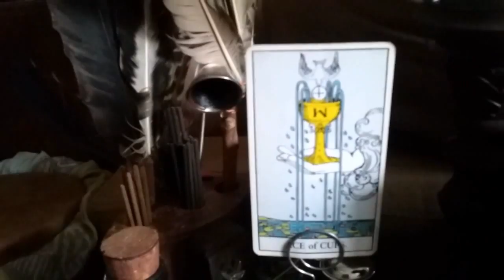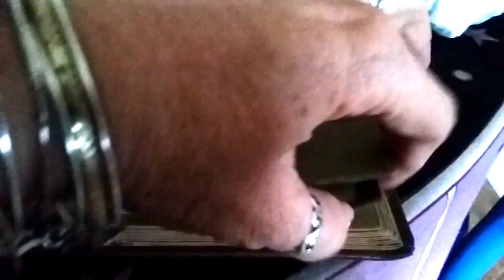What's Up Wednesday- Episode 19- A1 Legged Life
Join me as I vlog and share my mid-week update, art, etc.